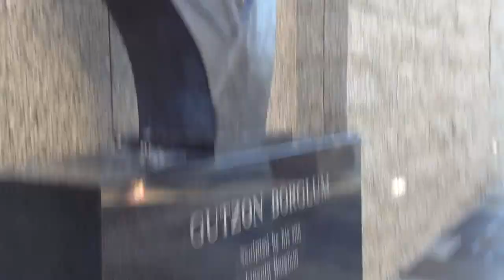belka & friends, trip party new-york, niagara-falls step two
detroit, chicago, forest city, rushmore monument